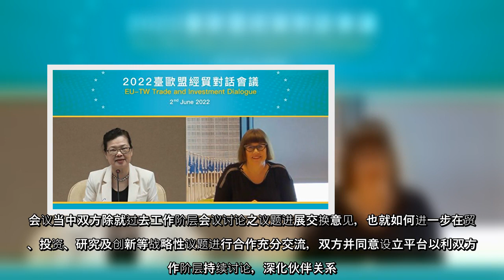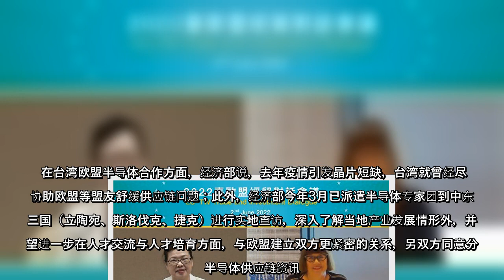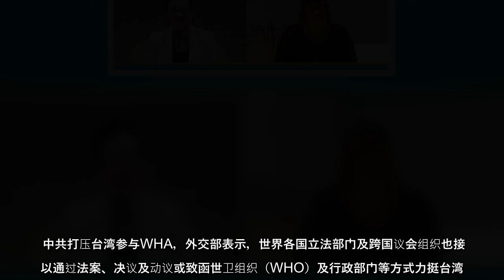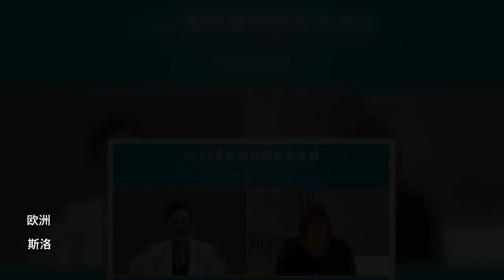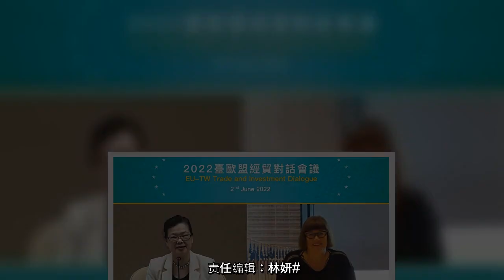中华民国经济部部长王美花与欧盟执委会贸易总署总署长魏恩德（Sabine Weyand）今天（2日）视讯共同主持“台湾欧盟经贸对话会议”。经济部表示，这次对话双边提升经贸对话层级，深化伙伴关系，为台湾欧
中华民国经济部部长王美花与欧盟执委会贸易总署总署长魏恩德（Sabine Weyand）今天（2日）视讯共同主持“台湾欧盟经贸对话会议”。经济部表示，这次对话双边提升经贸对话层级，深化伙伴关系，为台湾欧盟关系的重要里程碑。
中华民国经济部部长王美花与欧盟执委会贸易总署总署长魏恩德（SabineWeyand）今天（2日）视讯共同主持“台湾欧盟经贸对话会议”经济部表示，这次对话双边提升经贸对话层级，深化伙伴关系，为台湾欧盟关系的重要里程碑